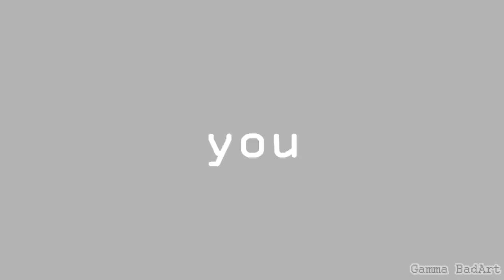[FNAF SFM][ANIMATION MEME] HIGHER | FNAF AU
Maybe in the future I'll do more vids related to my story xddd

Also I added sounds and voicelines from FnaF games xdd

None of these models belong to me. They were all taken from steam workshop.